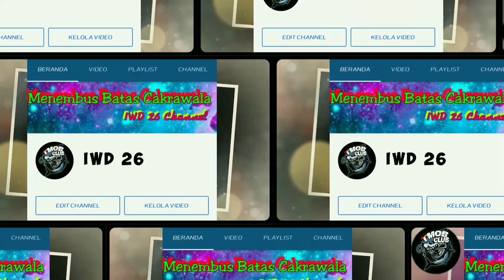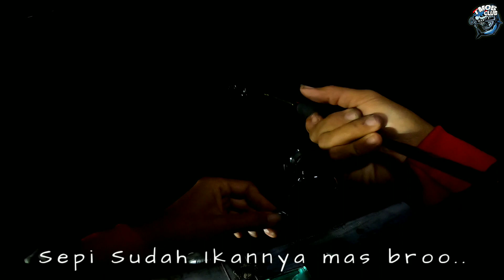UL Jigging Target Ikan Big Eye Trevally Malah Ikan Katombo Mendominasi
semoga channel kami dapat menghibur

Spot berada di Kab.Donggala. Prov. Sulteng.

Terimakasih Buat Bpk. Aminudin, Om Purnama, Om Osu, Bpk Rahim, Brigpol Abd.Rahman dan keluarga Besar KM. Putra Donggala yang telah memberi Pinjam Pakai Perahu Gratis.

Angler's TMOB
AR. Rahman 31
Wandi
Dex Cukett / kadek ardiana
IWD 26

Video by : IWD 26
Editor by : IWD 26

Salam Satu Joran Sejuta Kawan

Dukung Terus Channel Kami Agar Lebih Berkembang.

Trim' s Youtube